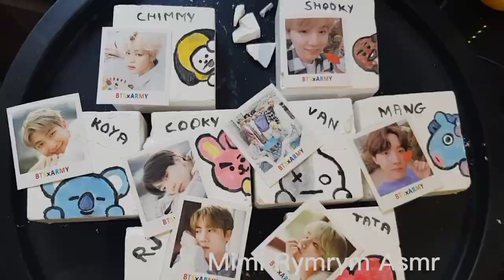Dyed gymchalk ❤️ Reforms ❤️ Oddly satisfying ❤️ Sleep Aid ❤️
Dyed gymchalk and reforms ✨

Edit : @only_gymchalk_series
Credit : @mimirymrymasmr